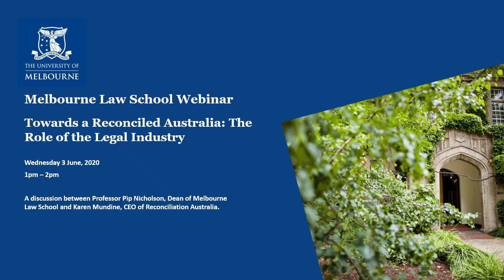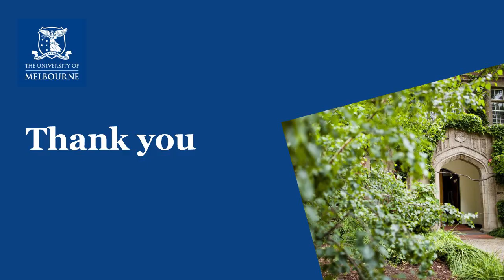Melbourne Law School Webinar -Towards a Reconciled Australia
To mark National Reconciliation Week 2020, Professor Pip Nicholson, Dean of Melbourne Law School was in conversation with Karen Mundine, CEO of Reconciliation Australia to discuss the path to reconciliation.